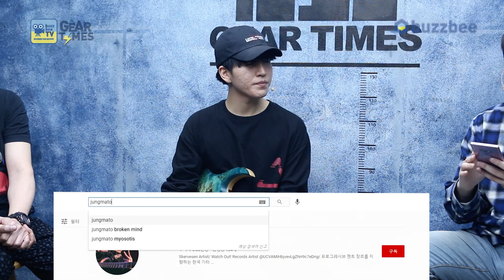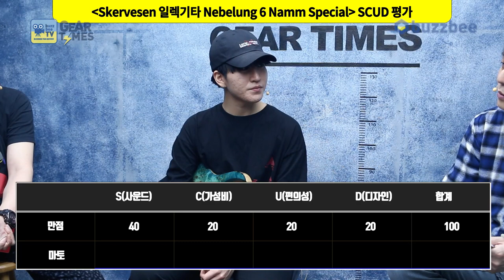[GearTimes 3015회] 스커베슨 Skervesen 일렉기타 Nebelung 6 Namm Special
스커베슨 Skervesen 일렉기타 Nebelung 6 Namm Special

0:00 오프닝
6:24 스펙(Spec)
8:33 사운드 테스트(Sound test)
17:04 시연 (Demo)
19:23 한줄평
20:04 점수